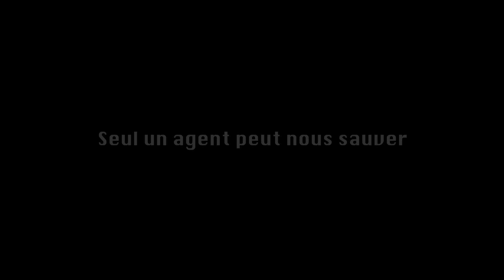LAZER MAD (Silverlit) Jooniz.com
Depuis un peu plus d’un an, Fiston adore faire des parties de laser game. Malheureusement, ces dernières reviennent vite assez chères alors, grâce à une super promo, nous avons décidé de lui offrir un kit permettant d’y jouer à la maison. Notre choix s’est porté sur le LAZER M.A.D. de la marque Silverlit.